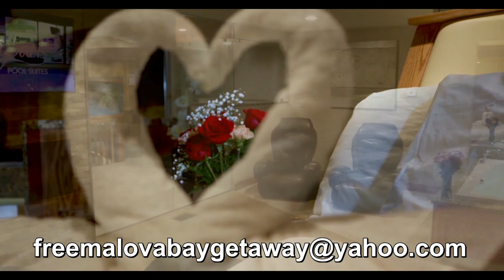🌟 WIN A ROMANTIC GETAWAY AT SYBARIS! 🌟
Experience the ultimate romantic escape at Sybaris Pool Suites, the Best Romantic Getaway in the United States! We're giving away a FREE GETAWAY for one lucky couple, and entering is as easy as 1-2-3. Here's how you can win:

3. The sooner we hit that milestone, the sooner we'll pick a lucky winner!

✨ ABOUT SYBARIS ✨
Sybaris Pool Suites have been the go-to anniversary and birthday getaway for couples for over four decades. Located close to home with flexible booking options, Sybaris is designed for busy couples to enjoy a truly special and romantic retreat.

🌴 **Why Sybaris?** 🌴
- Adults-only resort for an intimate and tranquil experience.
- Luxurious whirlpool and swimming pool suites with all the amenities you need.
- A romantic paradise to ignite feelings, rekindle the romance, and enjoy quality time together.

Don't miss your chance to win the getaway of a lifetime at Sybaris! Enter now and start dreaming of your perfect romantic escape. 💑💞

Please read them carefully before entering. The winner will be chosen randomly after reaching 100 playlist subscribers, so be sure to share with your loved ones!*